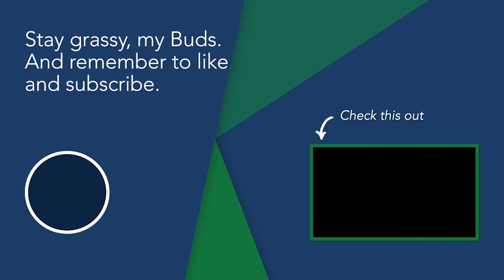Cannaconvo with Paul Rosen of 1933 Industries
Jon has a cannaconvo with Paul Rosen.

Paul Rosen is a noted career entrepreneur, management consultant and public speaker. Over the last 8 years Paul has become one of the most active entrepreneurs, advisors and investors in the emerging global cannabis industry. Paul Rosen was a co-founder of PharmaCan Capital Corp. (NASDAQ: CRON; TSX: CRON) and served as its first President and CEO. Paul has held board positions with a number of publicly-traded cannabis companies and currently serves as the Executive Chairman of Global Go, a consultancy focused on the global regulated cannabis industry.

Paul has enjoyed a distinguished speaking and media career. He has appeared on/in Bloomberg, CNN, CNBC, Fox Business, BBC Business, Nasdaq TV, Yahoo Finance, The Economist, The Street, Barrons, National Public Radio and Cheddar TV. Paul is a member of the Law Society of Upper Canada and received a B.A. in Economics from Western University in 1985 and an LL.B. from the University of Toronto in 1988.